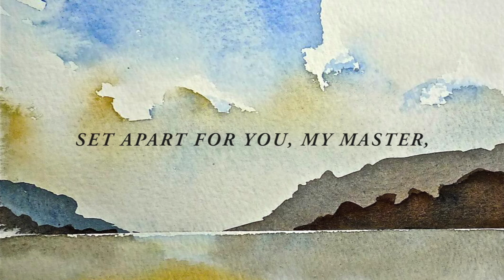As One At 10 - 15th November 2020 - Response Songs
Vineyard Songs Canada (Admin. by Integrity Music) | CCLI Song # 426298

Painting by Jenny Griffiths, member of St Swithin's Walcot.